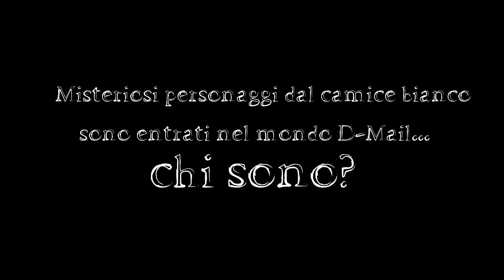Anteprima: Puntata 0 - Video divertenti Dmail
Chi sono i personaggi con camice bianco che si aggirano nel set Dmail?